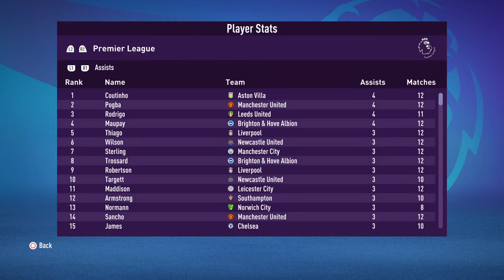FIFA 22 THE CONTE ERA BEGINS! HARRY KANE PLAYER CAREER MODE! EPISODE 1